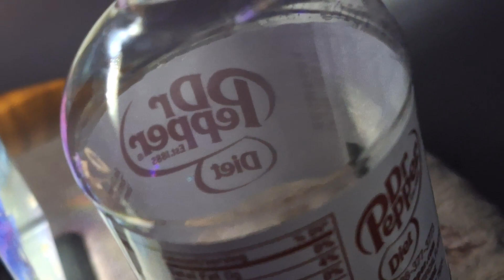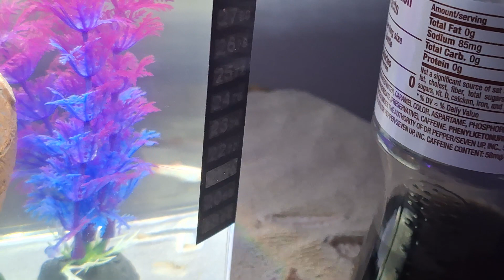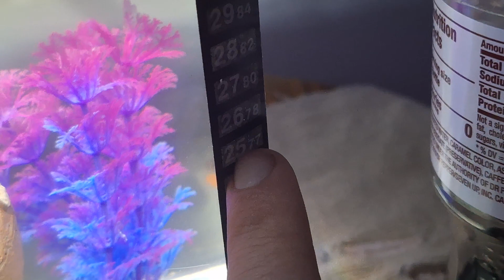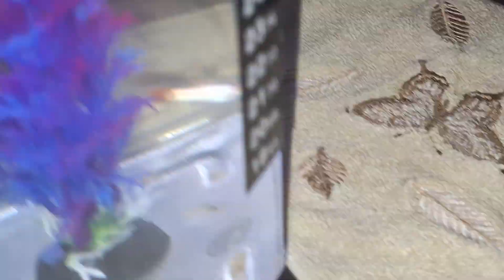Charlie brown and snoopy's dinner time